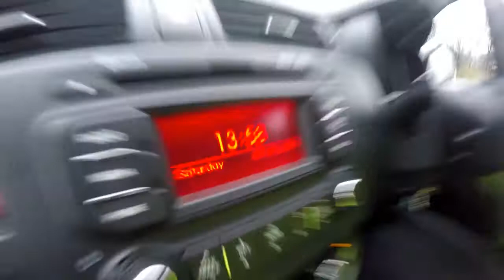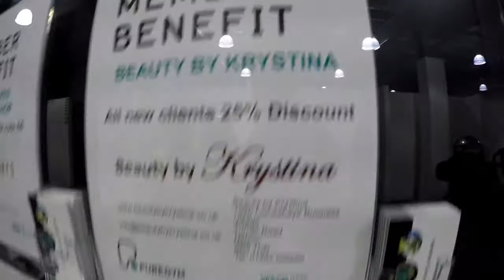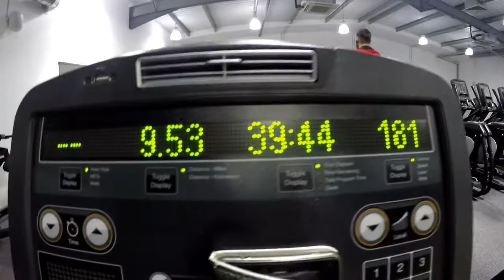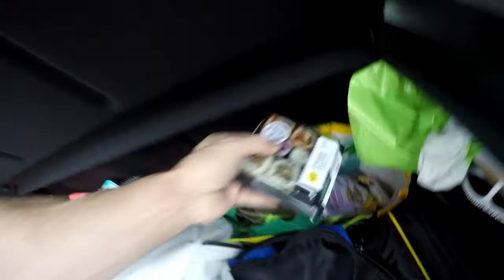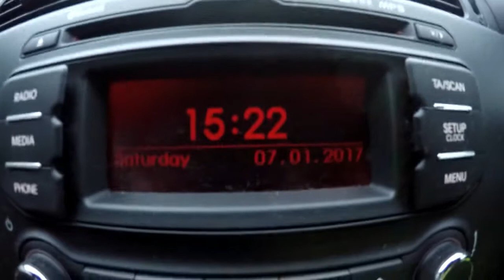7th January afternoon waffle and Cardio at Colne Pure Gym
7th January afternoon waffle and Cardio at Colne Pure Gym